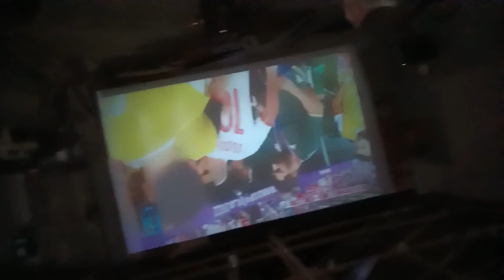Football🤩herna !!Argentina vs Poland!!worldcup🇳🇵special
Football herna
Argentina vs Poland
Argentinavspoland
worldcup special
worldcup 2022
worldcup live
projector

kukur kukur
kukur special
kukur
kukur vlog
kukur tihar
kukur vten
kukur le tokeko sapana
kukur puja
kukur bhuka
kukur dog
kukur tihar dog festival
kukur sound
kukur vten new song

dog bark
dog dog
dog vlog
dog special
dog festival
dog sound
dog fight
dog vlog
dog dance
dog cut
dog cute

Argentina vs France worldcup 2018
Argentina vs mexico 2022
Argentina vs mexico highlights
Argentina vs Poland live
Argentina vs Poland 2022
Argentina vs Poland highlights 2022

world cup
world cup final live
world cup live stream
world cup 2022 live stream
world cup 2022 in Nepal
world cup 2022 date
world cup 2022 theme song

football
football highlights
football video
football game
football live
football vlog
football worldcup 2022 live highlights
football reaction
football review
football messi
football women
football skills
football worldcup 2022 live

sathi
sathi serial
sathi song
sathi Sushant kc
sathi Yama Buddha
sathi tera Pyar puja hai
sathi ma timro full movie
sathi mere sunto Jara
sathi ho timi maya gara ya nagara lyrics
sathi movie
sathi guitar lesson

paral ko aago
paral ko aago nepali full movie
paral ko aago story full movie
paral ko aago short film
paral ko aago song
paral ko gudari
paral ko blanket
paral ko chatti
paral ko chakati
paral ko aago nepali film
paral ko nimti
paral ko aago nepali full explanation

parda hai parda
parda
parda ka design
parda utha ke karbu Pyar ge
parda hata do
parda song
parda parda
parda hata do remix
parda utha ke
parda daari
parda biryani

projector
projector price in Nepal
projector review
projector connect to laptop
projector app for Android
projector screen
projector app
projector mobile
projector making at home
projector for home
projector for phone
projector phone